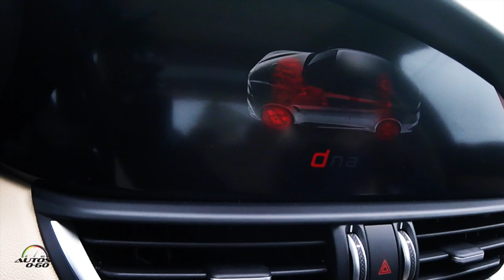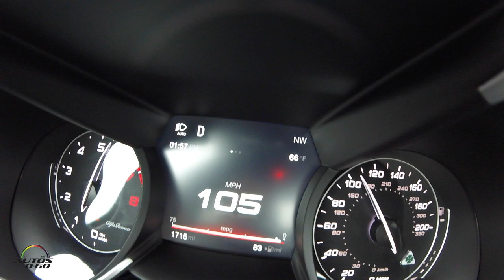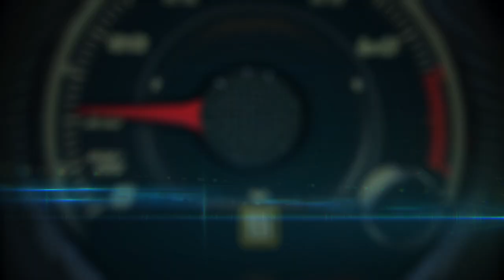Test Drive Alfa Romeo Giulia 2017 en el Sonoma Raceway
El nuevo Alfa Romeo Giulia es uno de los modelos italianos más potentes de todos los tiempos con su motor V-6 con doble turbo, de origen Ferrari, que desarrolla 505 caballos de fuerza, así como una impresionante aceleración de 0 a 60 mph de 3.8 segundos y una velocidad máxima de 191 mph.